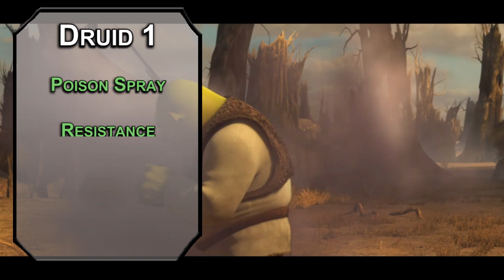How to Play Shrek in Dungeons & Dragons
Today we have a build for Shrek in Dungeons & Dragons! If you want to bring everyone's favorite ogre into your next game of D&D 5e.